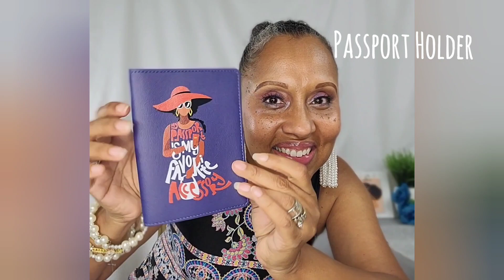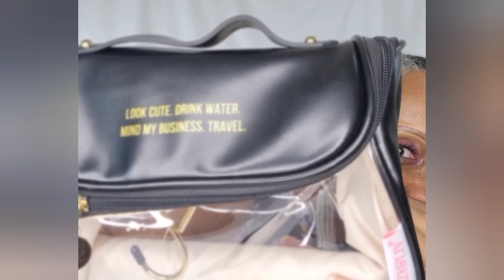Izzy&Liv Brown Sugar Box June 2023 Unboxing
Watch this Unboxing video of what I received in my BSB for Nov 2021! Don't miss out on next month's Box. Use my link below to get in on the fun! Only $39.95 per month... full size items T-shirt in every box!
izzyandliv brownsugarbox izzy&liv Watch this Unboxing video of what I received in my BSB for June 2023! Don't miss out on next month's Box. Use my link below to get in on the fun! Only $39.95 per month... full size items T-shirt in every box!

Here's a $5 off coupon for your first order at Izzy & Liv.

Inro Music:  Digital Rain By Rainie... I do not not own any rights to this music.